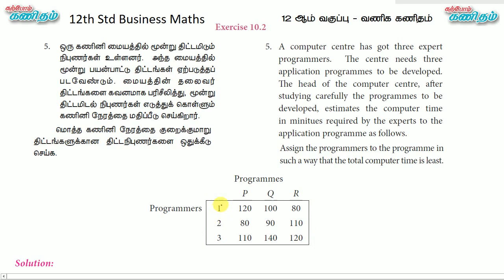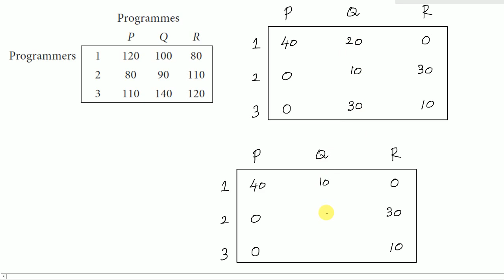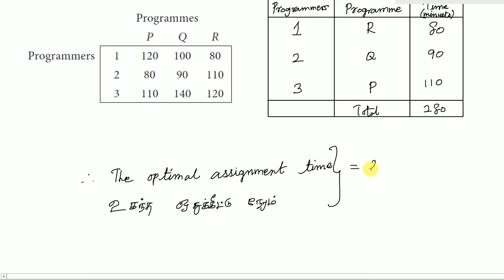TN 12th Std Business Maths | Exercise 10.2 | Q.No. 5